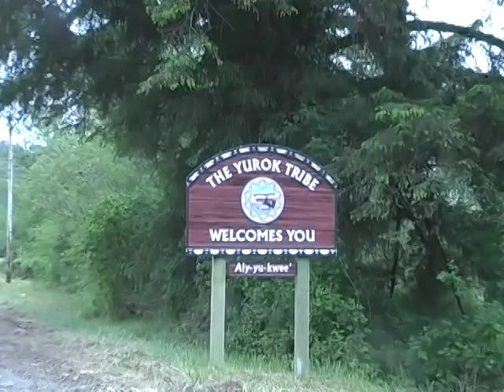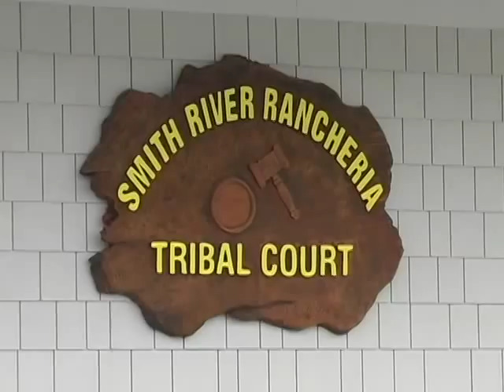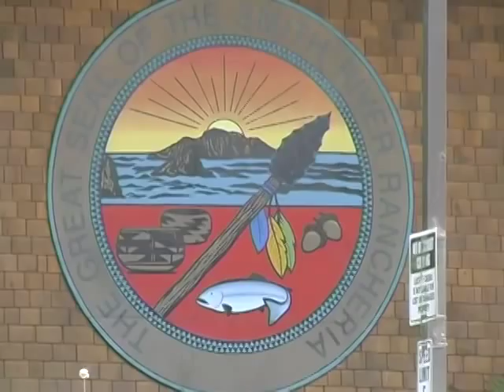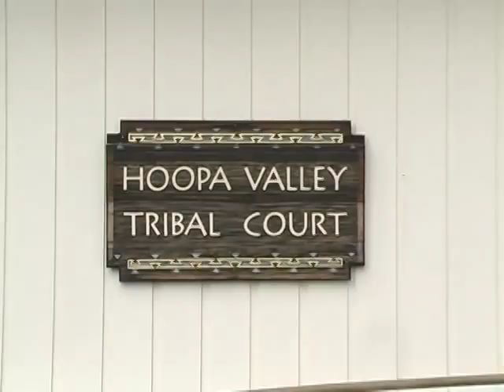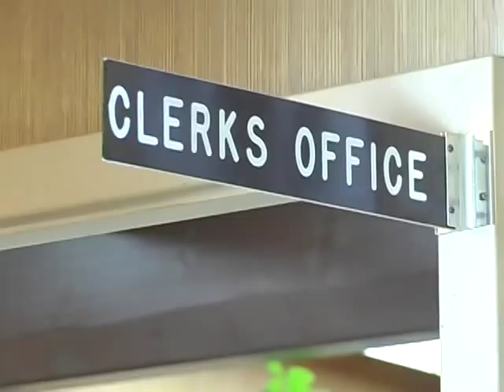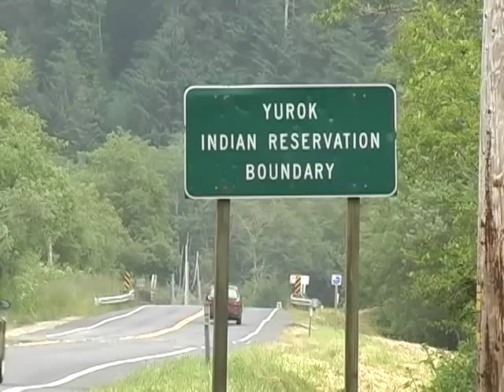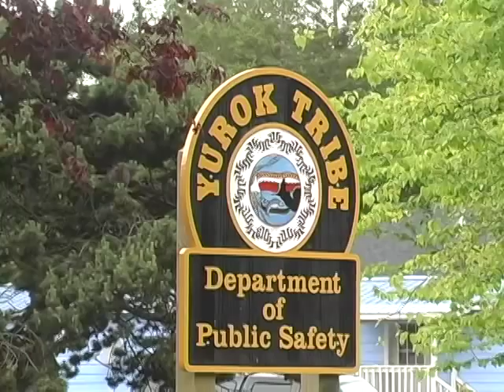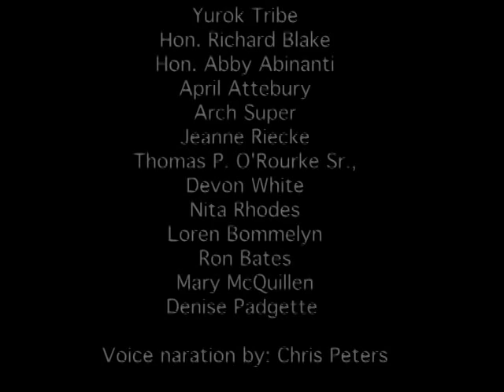Tribal Courts: Partners in Justice